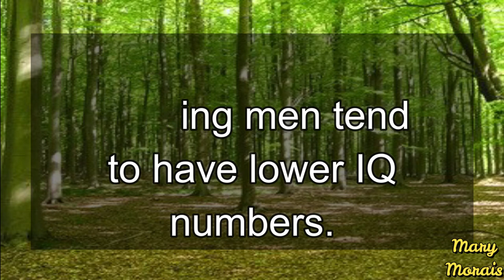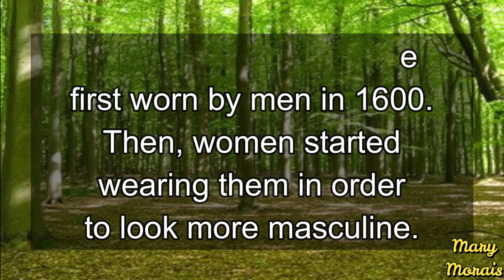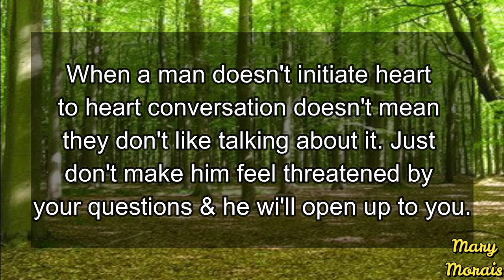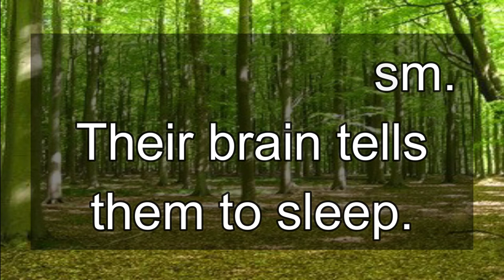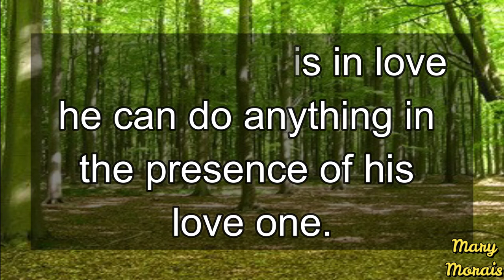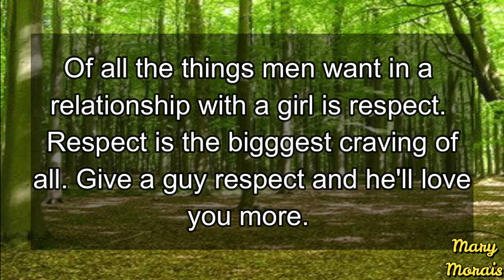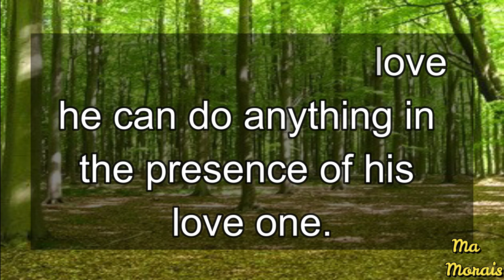Facts about man that woman should know.